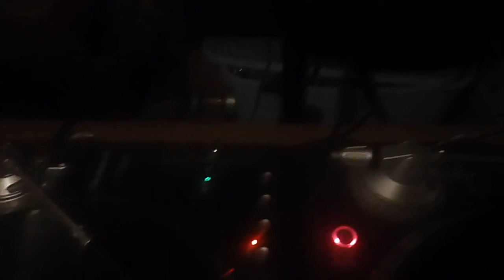freudstein's cellar dwellar lo fi ahem house mix? part time warp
house and house and hard house and tech house and elecro and dance and progressive to trance and what to the not!!